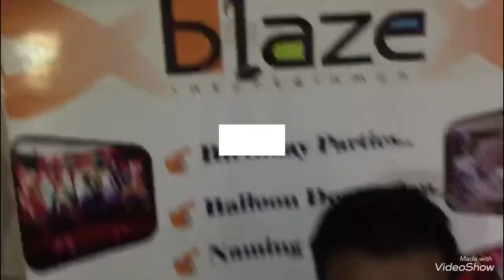Baby shower by anchor Chirag labde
Anchor Chirag